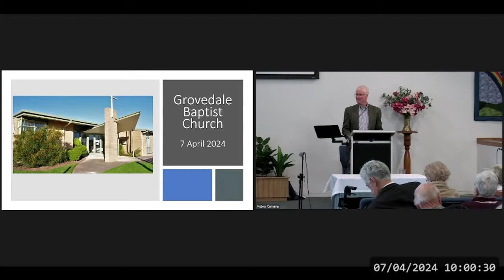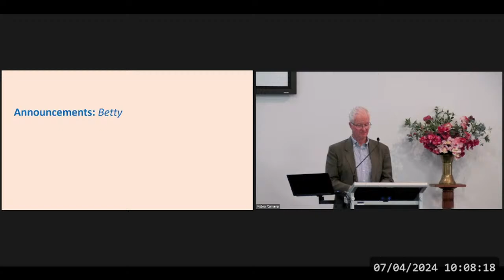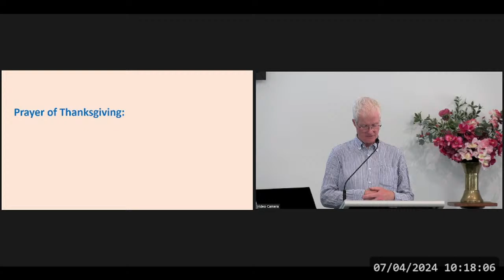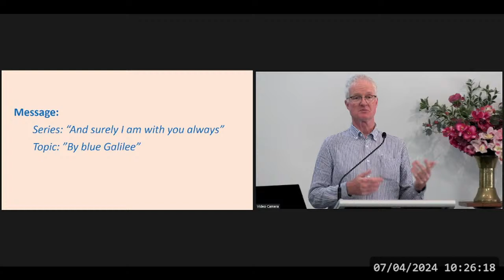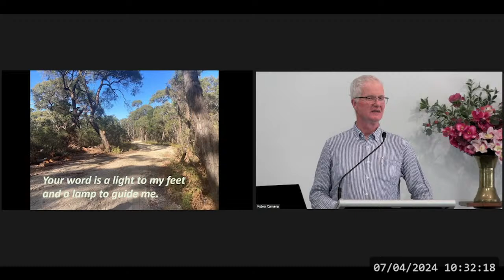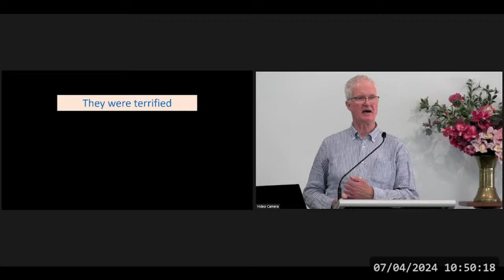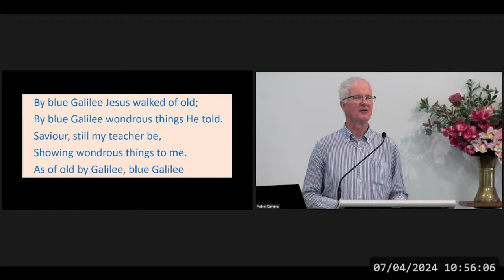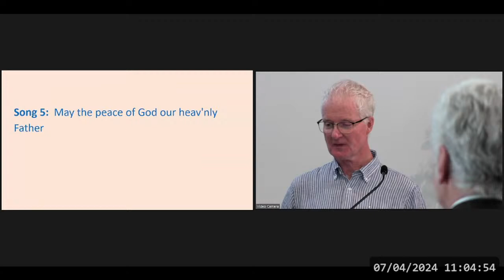By Blue Galilee 07-04-2024